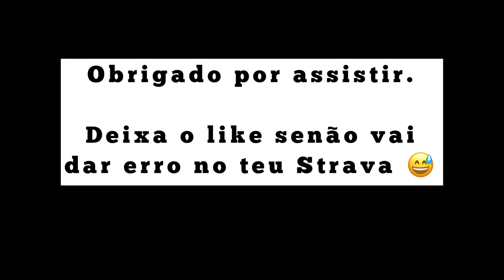Pode acontecer com qualquer um!